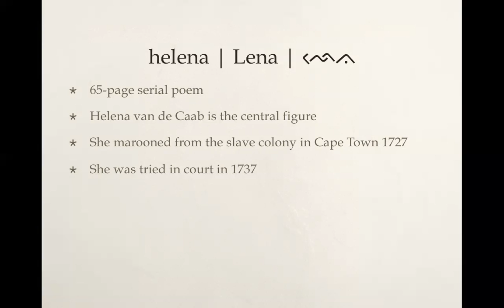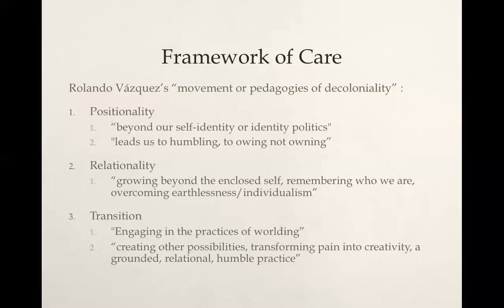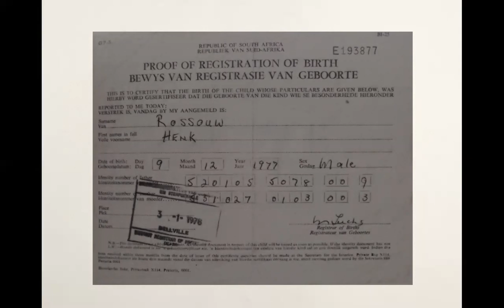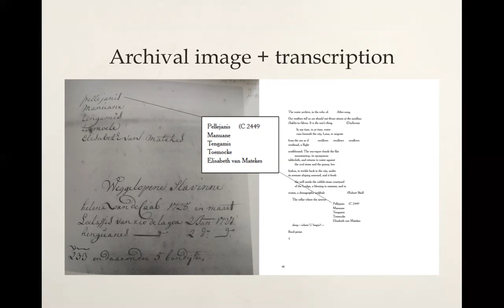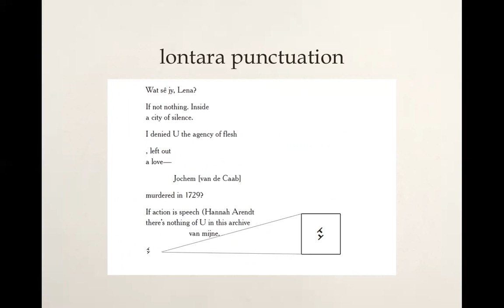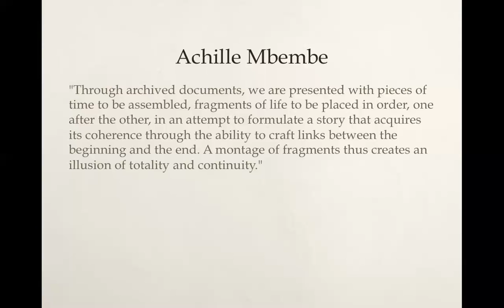Henk Rossouw’s Xamissa and Creative Writing’s Imaginary Potentials, Laura Wetherington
Presentation for the Virtual Creative Writing Studies Conference 2021